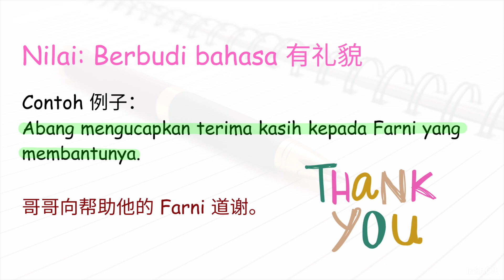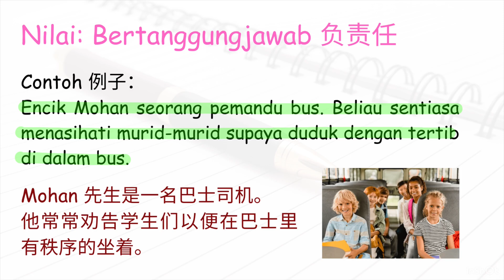【每日国语】Nilai Murni 崇高价值观 (1)